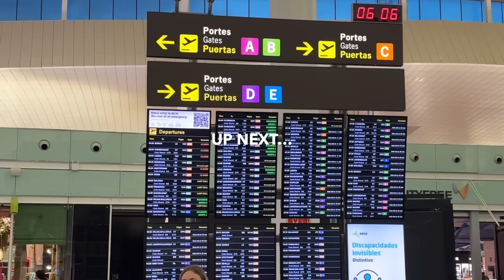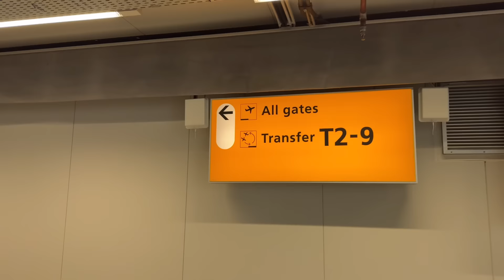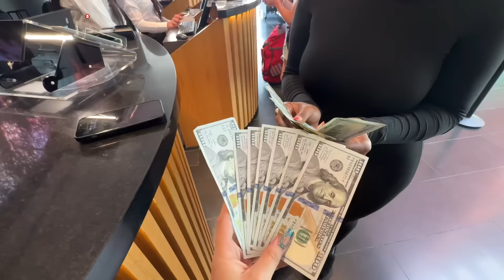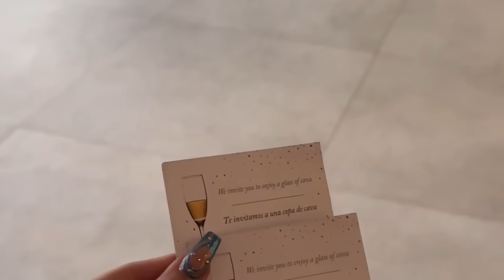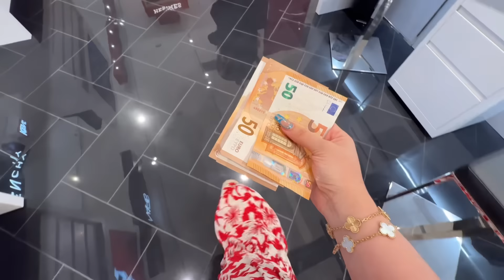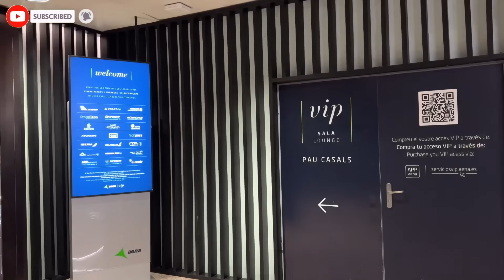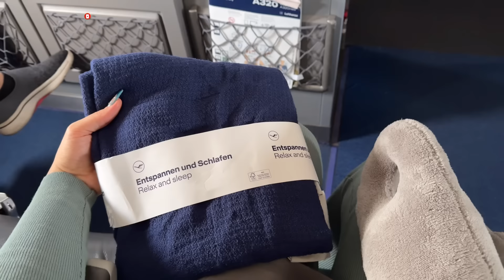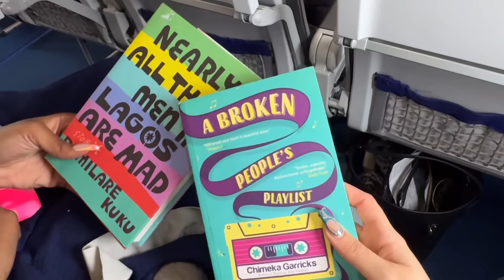24 Hours In Barcelona : City Tour + Makeup Shopping + Country hopping & More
If you are reading this, comment “Ajala Italawa”

FAQs:
Name: Stephanie Quick. Yes, Quick is my last name.
DOB: 16th June, 2000.
I film with an iPhone 15 pro max and edit using VLLO. I pay a yearly subscription fee.

Xx